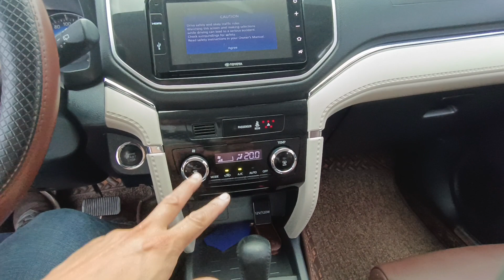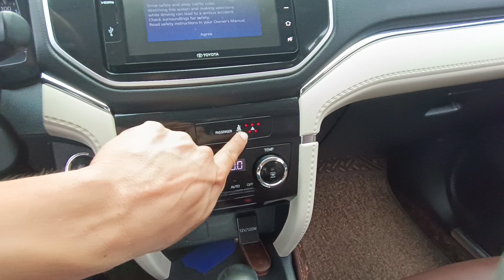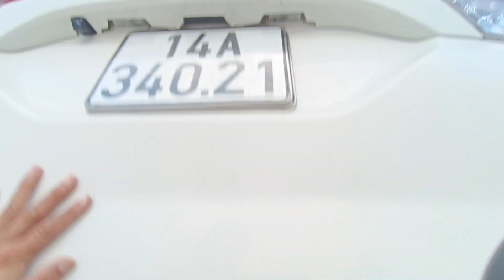Toyota Rush 2018 còn rất đẹp và em bán giá chỉ hơn 400 triệu